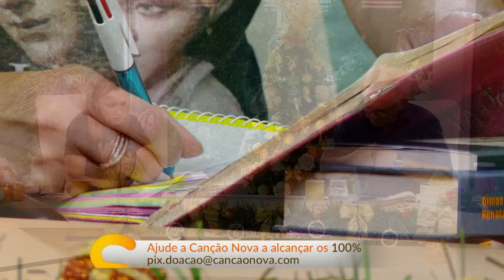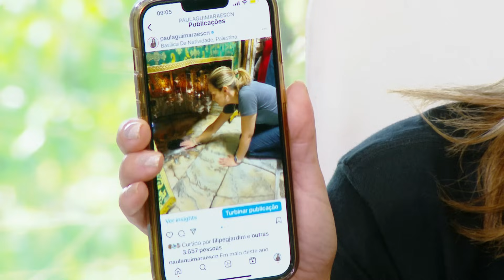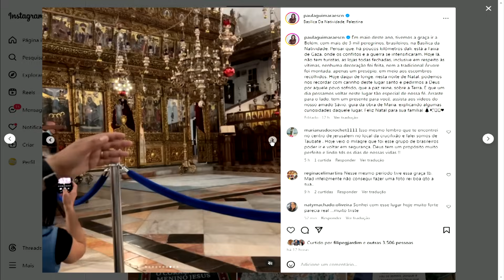Sorrindo pra Vida (26/12/2023) Partilha da Palavra com Diácono Nelsinho Corrêa